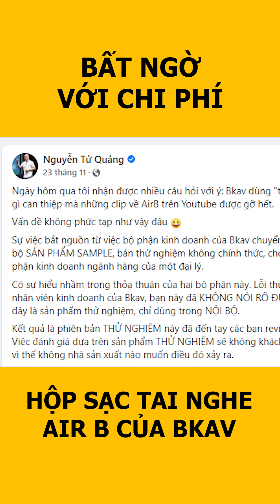Cực Sốc Với Hộp Sạc Tai Nghe Air B của BKAV GIÁ CHỈ 85K